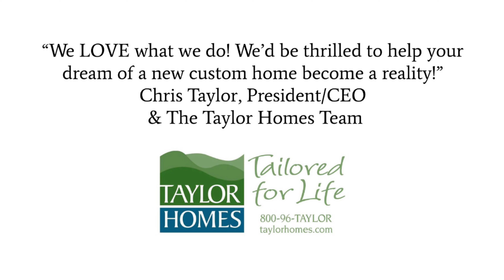A Look at the Avalon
This wonderful 3 bedroom, 2 bath ranch home has plenty of space for family activities with its large great room and kitchen areas. The side porch at the rear of the house is perfect for settling in with a good book and a cold lemonade.